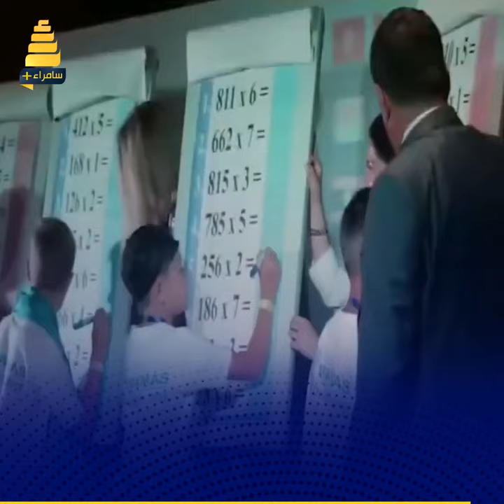أطفال العراق أبطال البطولة الدولية للحساب الذهني السريع في دبي بحلهم 400 مسألة بـ ١٠ دقائق فقط